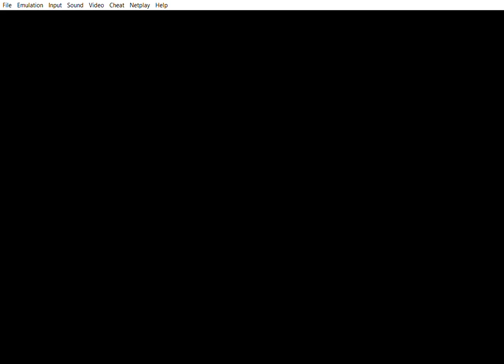Marvel Super Heroes: War of the Gems | SNES | 1996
In Marvel Super Heroes: War of the Gems, you run the Infinity Gauntlet with Captain America, The Hulk, Ironman, Spiderman and Wolverine!